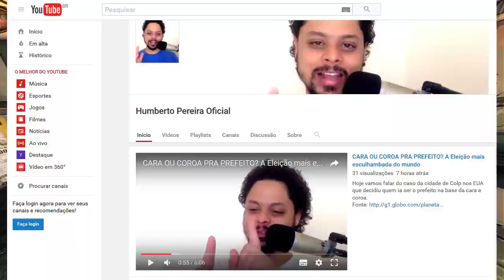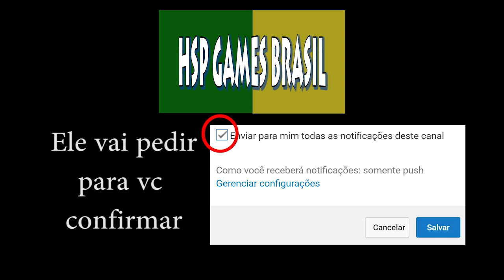BLOOD OF TERRAMORPHOUS, Relíquia Lendária! Como Conseguir - Borderlands 2